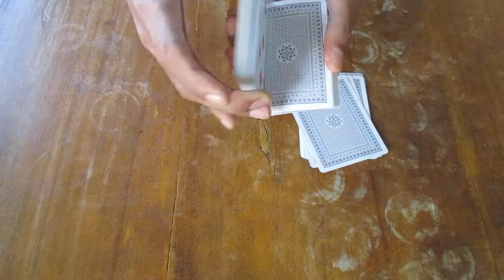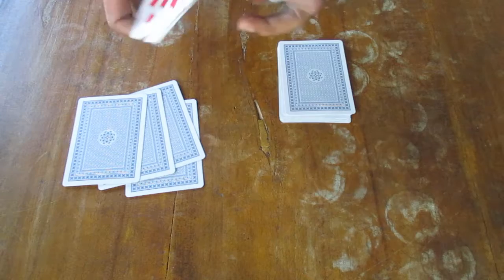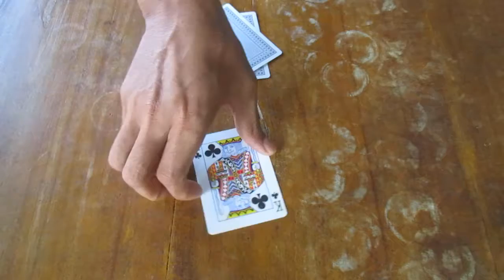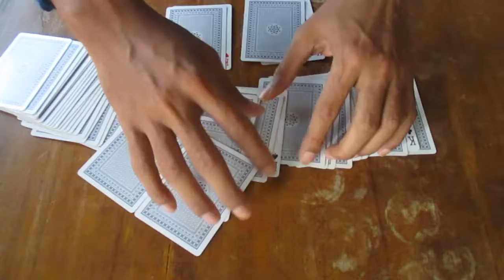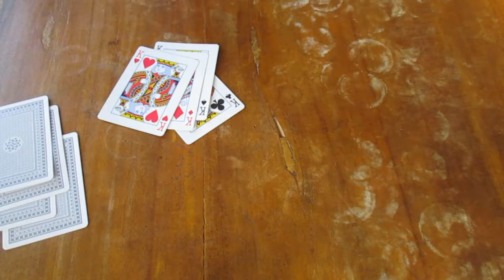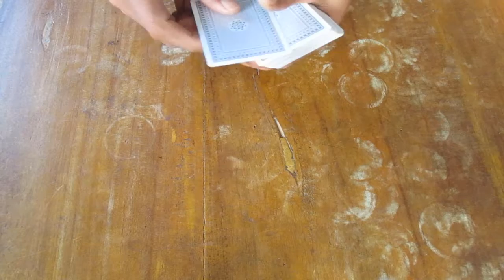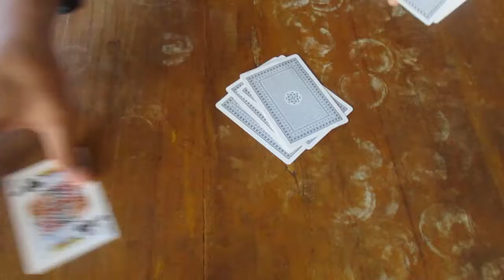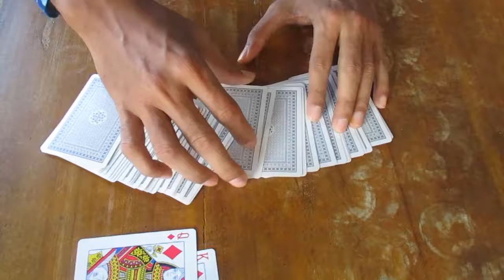Pernikahan Para Raja - Sulap dan Rahasianya - Card Magic - Trik 20 Berhadiah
Undian berhadiah video ini sudah berakhir dan dimenangkan oleh Mr. RZK